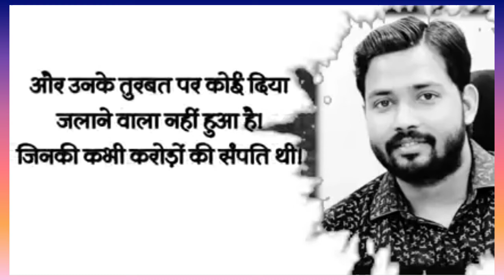Very Beautiful & Best Advice👍 please subscribe my channel and like comment share 🙏🙏